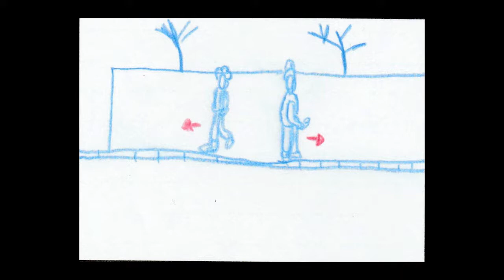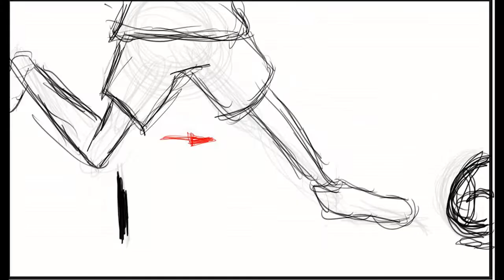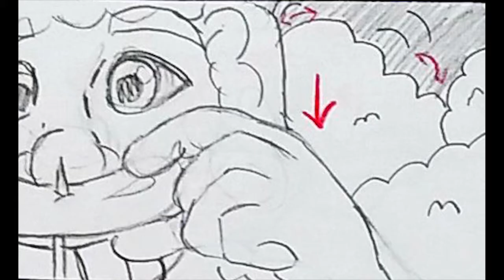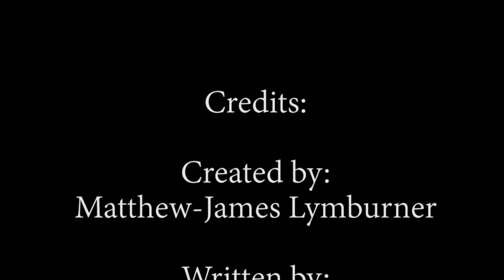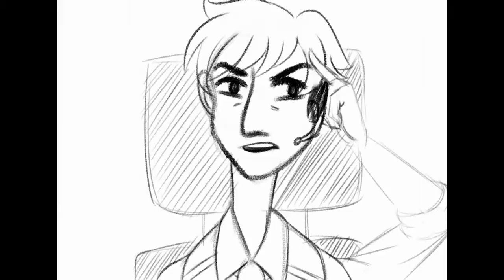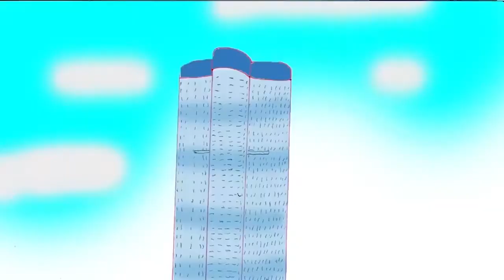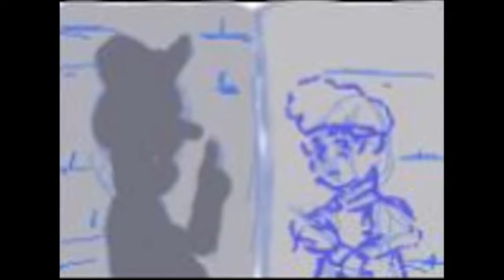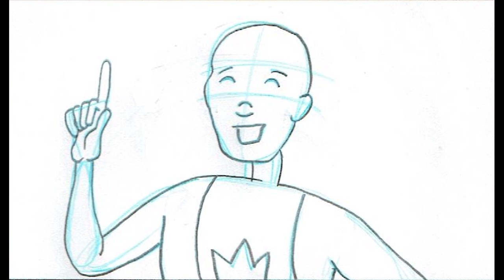Captain Canuck 2018 Animatics